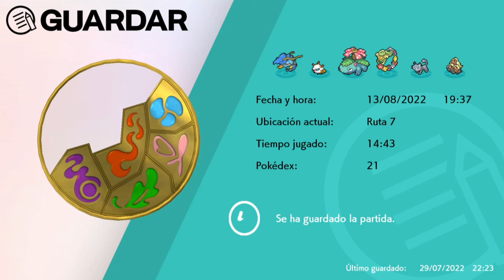Pokémon Escudo: Sixlocke (Capítulo 28) - Paul es un paquete